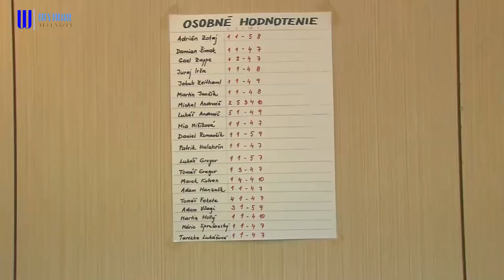Školáci si užívali prázdninové tábory v CVČ